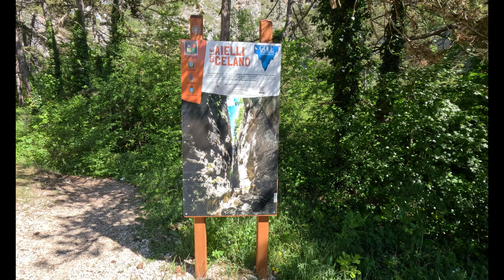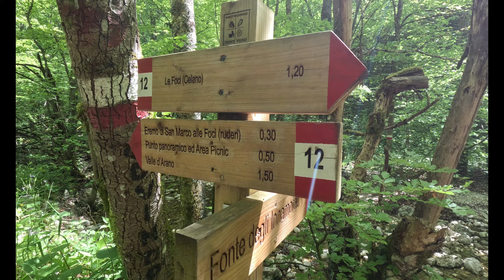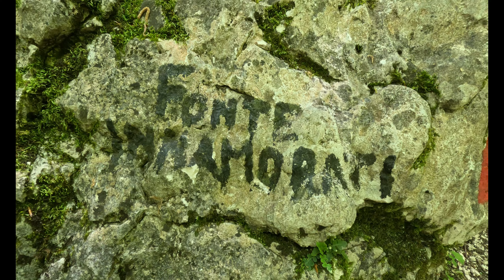FONTE degli INNAMORATI dalle Gole di Celano - Parco Sirente Velino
Siamo nel Parco Naturale Regionale Sirente Velino, sul Sentiero 12, che attraverso le GOLE di CELANO ci porterà alla FONTE degli INNAMORATI.

Uno dei posti più suggestivi d'Italia, per varietà degli ambienti, un percorso adatto alla maggior parte delle persone, per la semplicità nel raggiungere il luogo di partenza.
Inoltre dopo questo piccolo trekking è possibile visitare la città di Celano ed ammirare il fantastico castello.
Come sempre se avete domande specifiche sarò lieto di rispondere, sia in ambito fotografico che escursionistico.
caratterizzate da pareti rocciose alte oltre 200 metri, scavate dall’erosione millenaria del torrente Rio la Foce, che nel punto più stretto distano meno di 3 metri.
L’escursione con partenza dalla località Le Foci (a quota 750 m), nei pressi di Celano risale le gole lungo il sentiero n. 12, dopo circa 40 minuti lungo il letto del fiume e tra la boscaglia… finalmente arriviamo in uno dei Canyon più bello d’Italia. Siamo al cospetto delle splendide pareti rocciose che formano la vera e propria GOLA, che in alcuni punti sono molto vicine e molto alte(anche 200m). usciti da questo tratto a strapiombo ci troviamo ad un bivio, sono passate circa 2h dalla partenza, ci teniamo sulla destra per continuare ancora per 10/12'  fino alla FONTE degli INNAMORATI (a 1.030 m), una piccola cascata che precipita da una sporgenza della parete rocciosa a circa 4 metri da terra… incastonata in una boscaglia splendida, breve sosta e torniamo sui nostri passi e godere ancora della vista delle GOLE.
D+: 350 metri.
Durata: 4h32m
Distanza: 8.2km
Dislivello: 350m
Elevazione: da 750m a 1030m
Tipo: E

e cliccare sulla CAMPANELLA per rimanere sempre aggiornato sui nuovi video che posto.

Lascia un COMMENTO con ciò che hai da dirmi, sono molto interessato alla tua opinione!!!

Mi Trovi e puoi anche Contattarmi sui CANALI SOCIAL
ISTAGRAM: trekkingconcris
Dove potrai vedere tutte le FOTO delle Escursioni